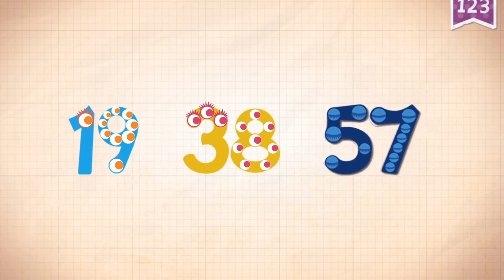Learn Number 57 in English & Counting, Math by Endless Numbers Kids Video